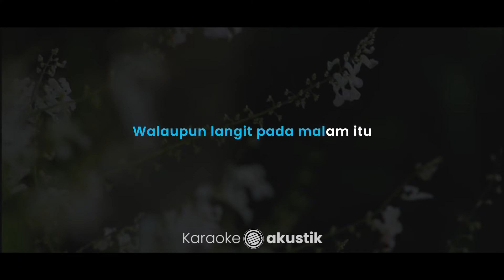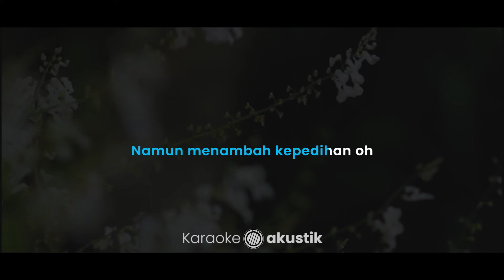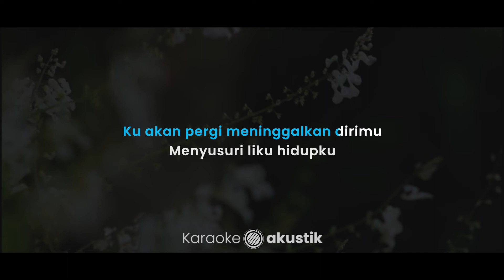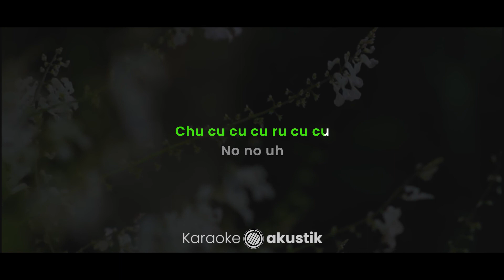Pergi Untuk Kembali – Ello (KARAOKE AKUSTIK - MALE KEY)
Lirik :

Pergi Untuk Kembali

Walaupun langit pada malam itu
Bermandikan cahaya bintang
Bulanpun bersinar betapa indahya
Namun menambah kepedihan oh

Ku akan pergi meninggalkan dirimu
Menyusuri liku hidupku
Janganlah kau bimbang dan janganlah kau ragu
Berikan senyuman padaku

Selamat tinggal kasih
Sampai kita jumpa lagi
Aku pergi takkan lama
Hanya sekejap saja
Ku akan kembali lagi
Asalkan engkau tetap menanti

Menyusuri liku hidupku
Berikan senyuman padaku

Menanti
Menanti
Menanti
Menanti